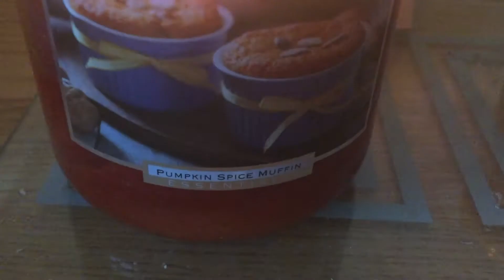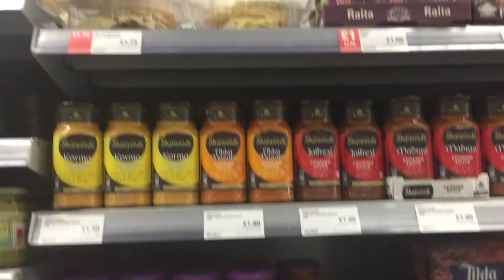💜 Daily Vlog Day 62 💜I'm Crazy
Hi everyone!

Hope you enjoy my daily vlog day 62... I'm Crazy